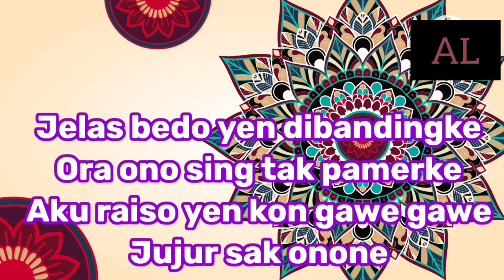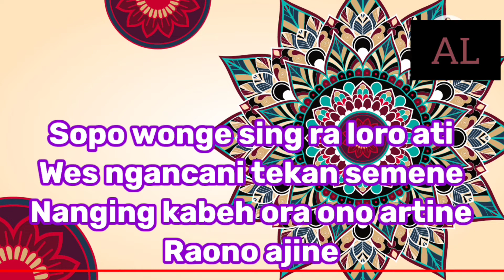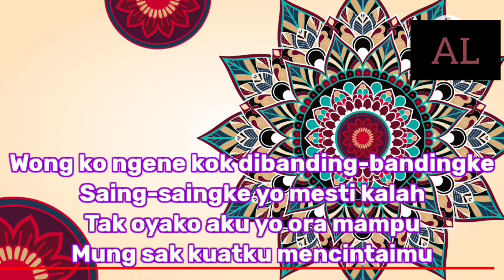Ojo Di Bandingke ll Farel Prayoga ll Karaoke ll nada rendah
OjoDibandingke Farelprayoga karaoke wongkongenekokdibandingbandingke karaoe nada rendah#